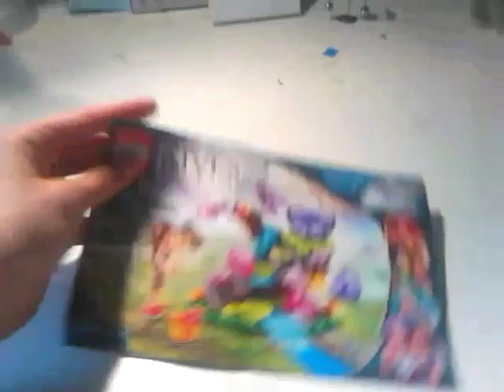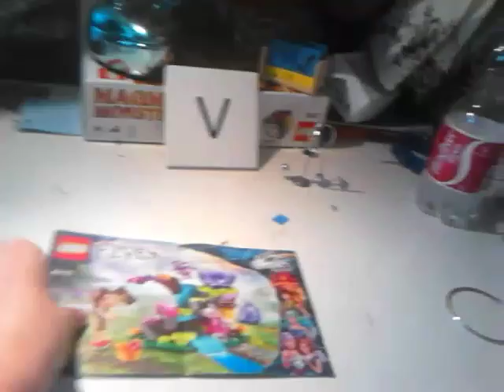Hvad jeg gør før en ny video